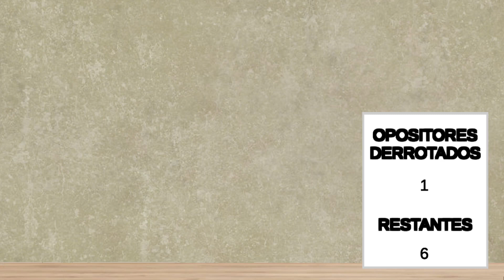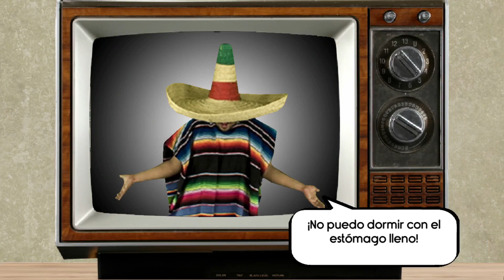Jugando con Rigoletto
Personaje: Rigoletto.
Modo: Historia.
Dificultad: Alta.
Estilo: Arcade.
Con: el Teclado.

Rigoletto en un 3x1.